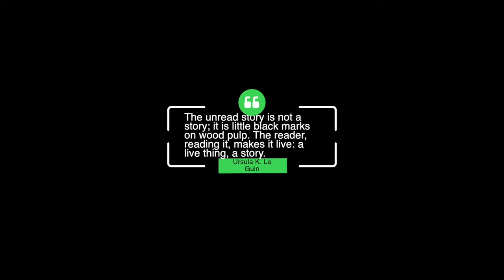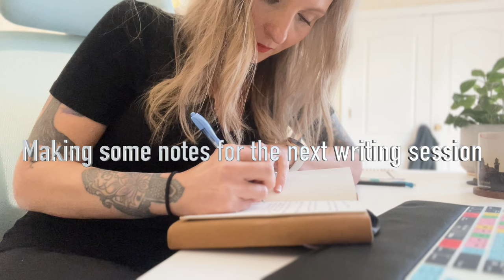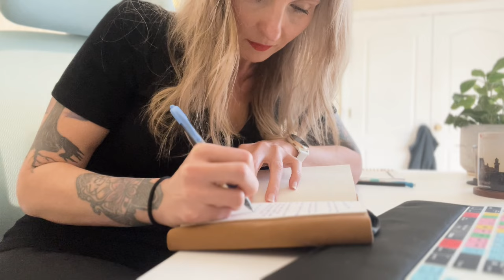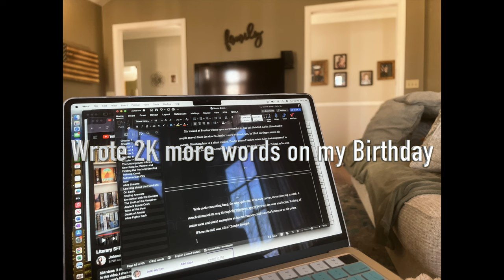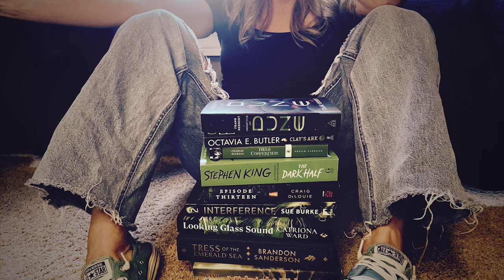I tried Ursula K. Le Guin's Writing Routine | How it went...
Welcome to a writing routine! Today, we're trying out Ursula K. Le Guin's writing routine while I work on my adult science fiction novel! I hope you all enjoy it 💛

00:00 Introduction
00:40 Le Guin's Routine
05:23 Writing Journal
06:08 Writing
06:55 Update/Progress
09:15 Outdoor Interlude
09:48 Later...
12:39 Reading/Chores
13:33 Wrapping Up
13:53 Training and normal routines
15:55 Outro and new shelves